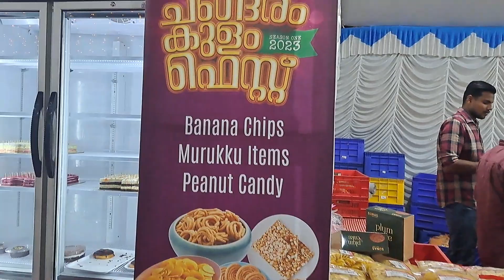#glimpses from changaramkulam fest##